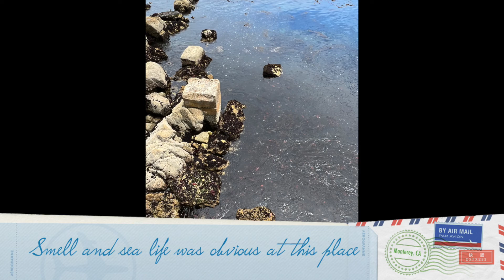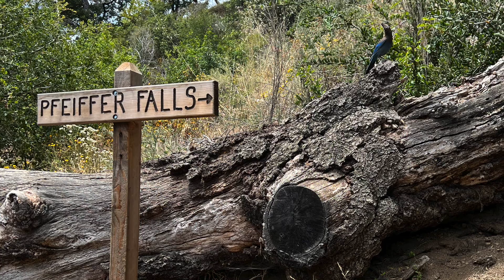Road Trip - Big Sur June 2022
A two day drive trip from Monterey to Lucia along the Big Sus CA. Lunch at Monterey Schooners and dinner at Nepenthe. Awesome views at both sites. Hikes at Lobos and Pfeiffer and lots of great views along the way including Bixby bridge and Pebble beach 17 mile drive.